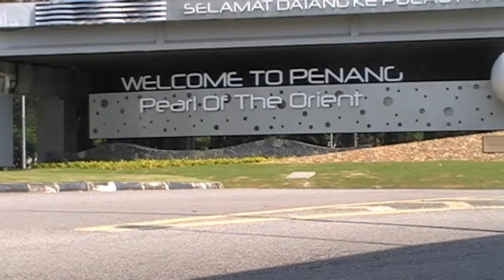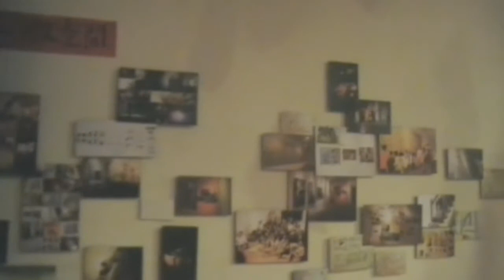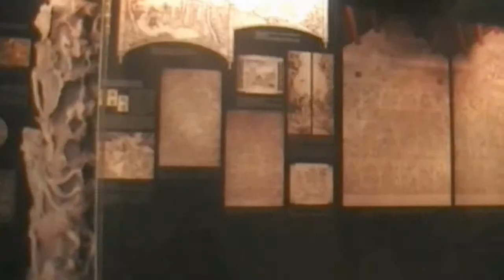Malaysia Penang City